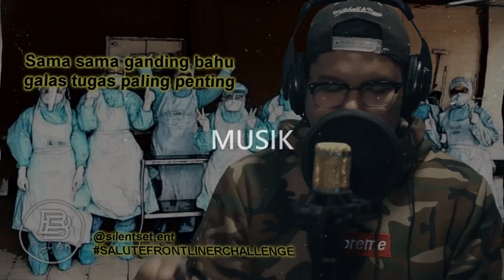HAIRIE -Haa Tepok(Parody) | Reaction Video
Waddap gaiss. Video kali ni aku akan react lagu Haa Tepok Parody . Apa yang terkandung dalam lagu ni?? Tengok video ni sampai habis.

Terima kasih.